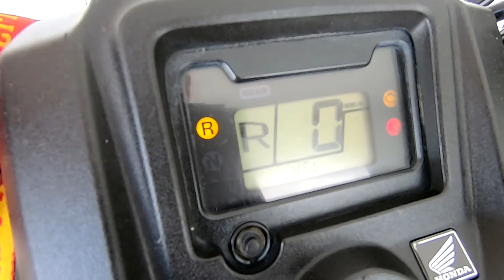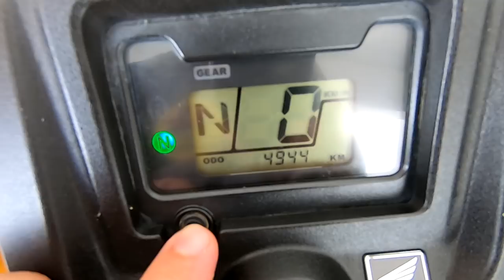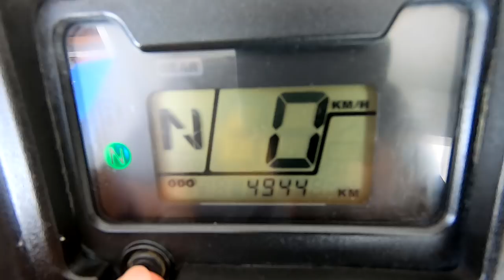VENDO HONDA FOURTRAX | BESOURO VERDE + DE 10 MIL EM ACESSÓRIOS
VENDO MEU HONDA FOURTRAX + brindes
Quadriciclo Honda Fourtrax, ano 2016, com manual, chave reserva e nota fiscal no meu nome.
Todas as carenagens em excelente estado(nenhuma está quebrada).

Guincho Elétrico
Para-choque dianteiro e traseiro
Snorkel
Pastilhas de freio em cobre
Tomada 12v
Pneus Foreruner em excelente estado com balanceamento dinâmico Micres
Bola de engate
Suspensão pintada
Adesivo da Turma do Quadriciclo
Suporte para Gopro no painel
Protetores de punho
Farol em led com máscara negra.

Na compra do Quadriciclo, você ganhará, isso mesmo... ganhará como brinde, os seguintes produtos:

3 litros de óleo Semissintético Motul 5000
1 litro de líquido de arrefecimento original Honda
1 litro de Pulveroil
Chave de roda
1 Capacete Bieffe zero na caixa.

Preço: R$22.990,00

PARCEIROS

EQUIPAQUADRI
A maior loja de peças de Quadri do Brasil
Entrega em todo Brasil